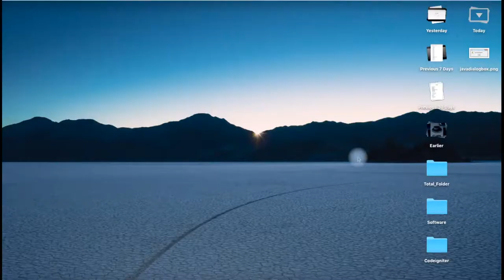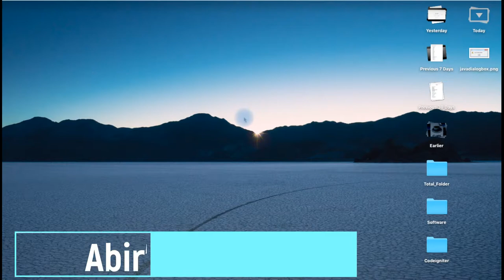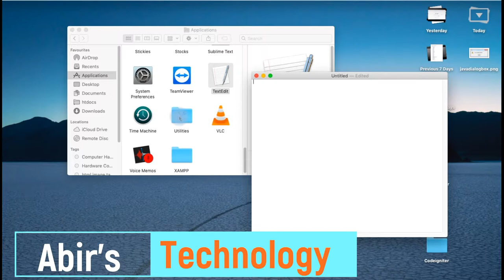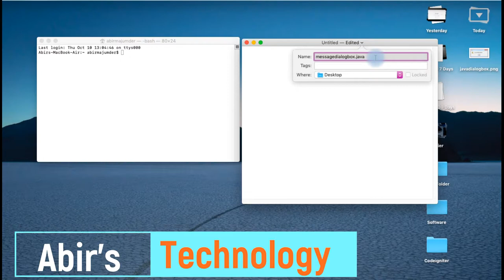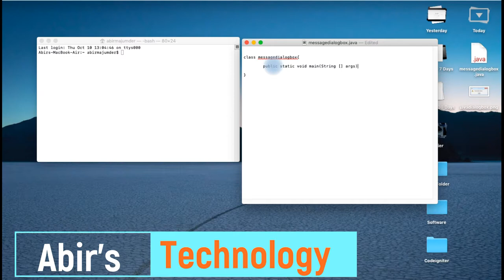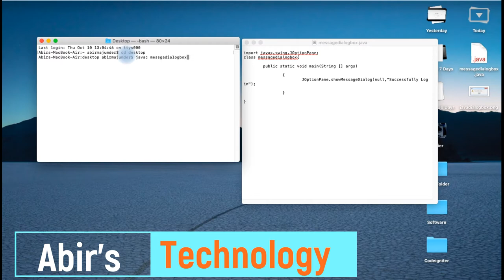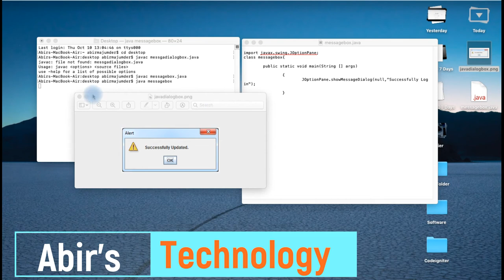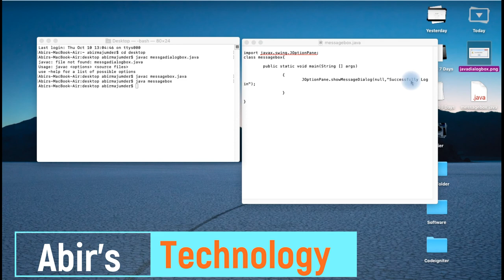Java Swing Tutorial | GUI Interface | Explained showMessageDialog Method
Graphical user interface (GUI) for Java programs
In this Java Swing Tutorial I am going to show you how to use showMessageDialog Method in Java Swing GUI Interface For beginners to get easy to understand.